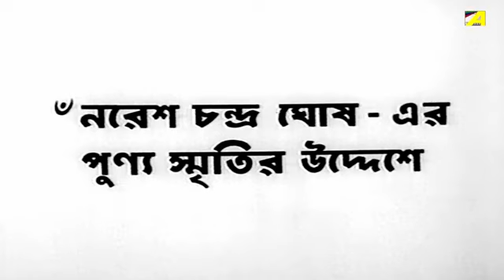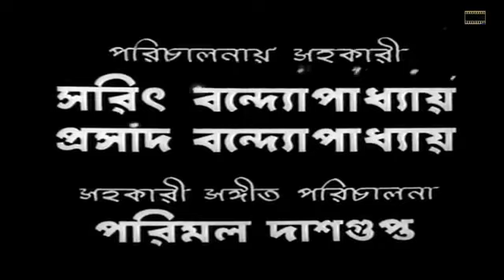Har Mana Har (হার মানা হার ১৯৭২) শ্রেষ্ঠাংশে উত্তম কুমার,সুচিত্রা সেন,ললিতা চ্যাটার্জি ও বিকাশ রায়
হার মানা হার হল একটি জনপ্রিয় বাংলা চলচ্চিত্র যা পরিচালনা করেন সলিল সেন ।[১] এই চলচ্চিত্রটি বিখ্যাত লেখক তারাশঙ্কর বন্দ্যোপাধ্যায় এর উপন্যাস থেকে নির্মিত।[২] এই চলচ্চিত্রটি ১৯৭২ সালে সবক চিত্রশিল্প প্রাইভেট লিমিটেড ব্যানারে মুক্তি পেয়েছিল এবং এই চলচ্চিত্রটি সংগীত পরিচালনা করেছিলেন সুধীন দাশগুপ্ত। এই চলচ্চিত্রটির মুখ্য চরিত্রে অভিনয় করেন উত্তম কুমার,[৩] সুচিত্রা সেন, ললিতা চ্যাটার্জি, বিকাশ রায়।[৪]